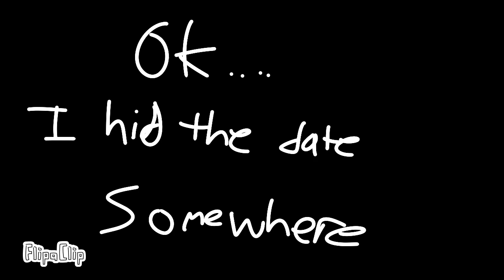BFDIAB 13 - "Splitting Lands"